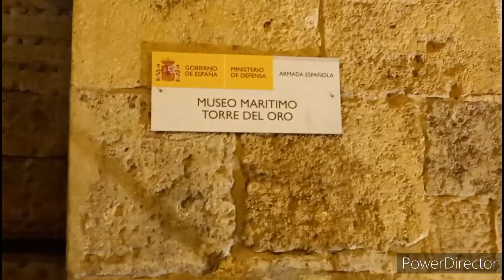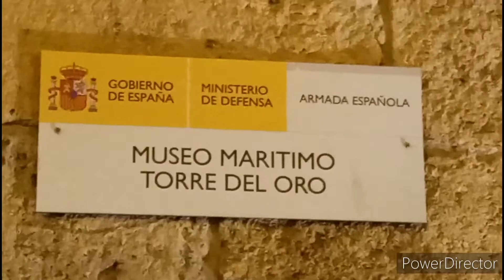SEVILLA TORRE DEL ORO//MONUMENTO HISTORICO//MUSEO NAVAL 2022